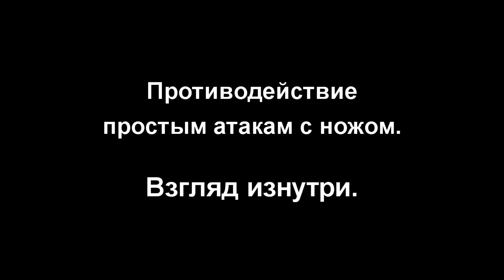Защита от ножа. Демонстрирует Юрий Шешуков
Видео снято на экстрим камеру от лица защищающегося.
Взгляд изнутри 1. Несколько видео имеющих демонстрационный характер с необычного ракурса.

Книга "Ножевой бой. Противоядие" написана об авторском взгляде на ножевой бой в рамках спорта и ставит вопросы самозащиты при наличии или отсутствии собственного опыта применения спортивного ножа в спаррингах.